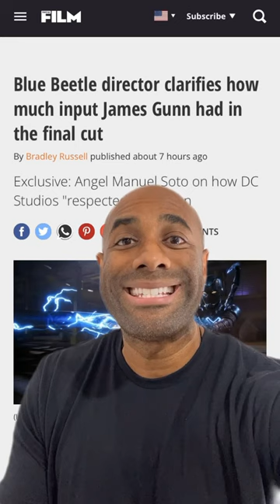James Gunn Didn’t Help With Blue Beetle Movie